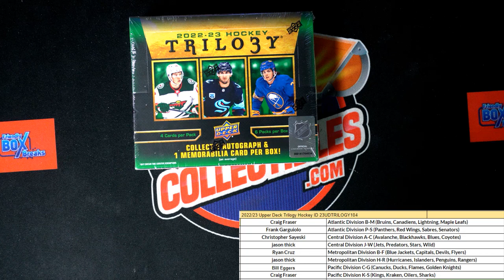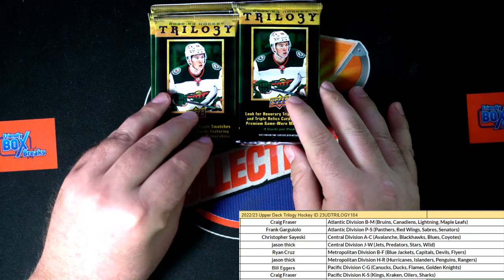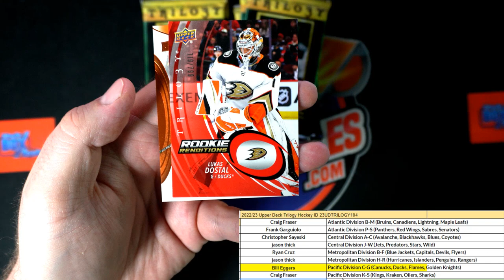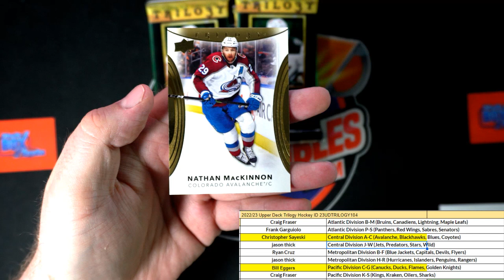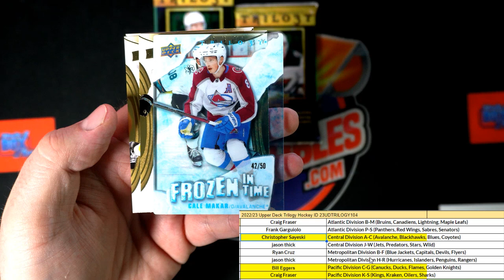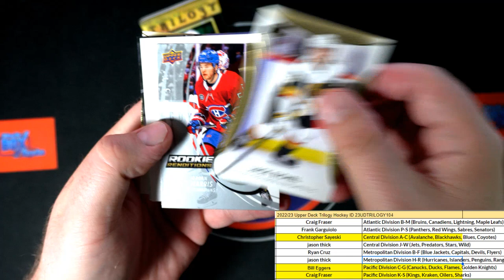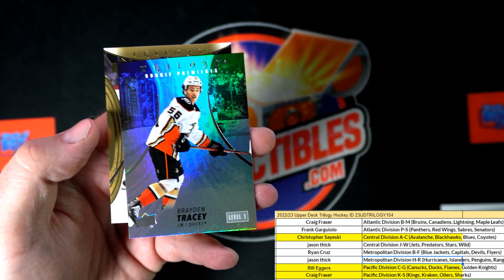2022 23 Upper Deck Trilogy Hockey ID 23UDTRILOGY104